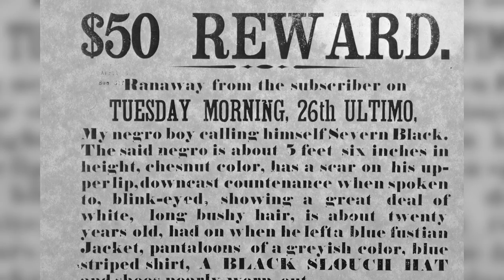Here's What Harriet Got Wrong About Harriet Tubman's Life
The biographical film "Harriet" about American abolitionist and activist Harriet Tubman is already generating Oscar buzz for Cynthia Erivo’s portrayal of the title character. The movie opens on a plantation in Maryland and ends with Erivo’s character leading an armed expedition of 150 Black soldiers into the famous Combahee River Raid during the American Civil War. The movie covers many famous and infamous moments in American history during the 19th century. But when a Hollywood movie attempts to recreate history, it also tends to bend the truth, even if just a little bit. Here’s what "Harriet" got wrong about Harriet Tubman’s life.

My name is... | 0:00
The mystery of John Tubman | 1:32
Retracing her steps | 2:19
Sparking an escape | 3:09
The visions of Harriet | 4:14
Gideon Brodess | 5:43
Marie Buchanon | 6:48
Bigger Long | 8:11
The Fugitive Slave Act | 9:30